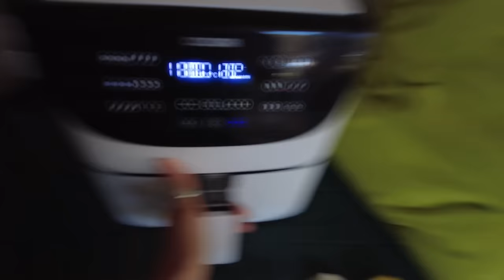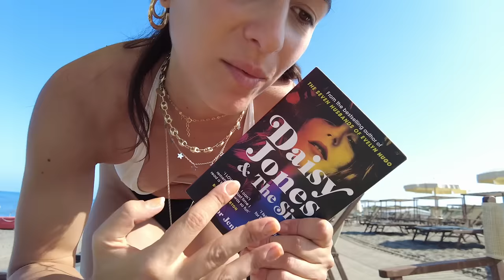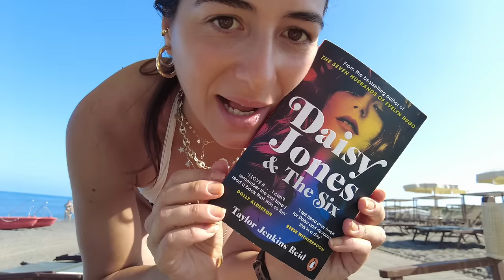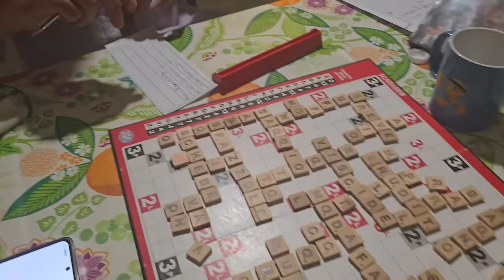Summer days Vlog: cosa porto in spiaggia, una giornata al mare, letture estive.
APRIMI!!
come passo le giornate qui al mare, dove ci traferiamo per 3 settimane in estate! La mia giornata cambia un po' rispetto alla città ma in realtà neanche tanto tra lavoro e workout, risate e colanzioncine.
Tutti gli ingredienti della mia colazione sono di Koro, su cui sito è sempre attivo il codice FASCIANS